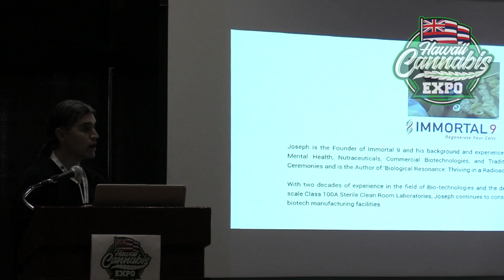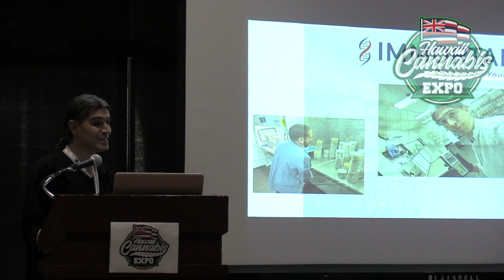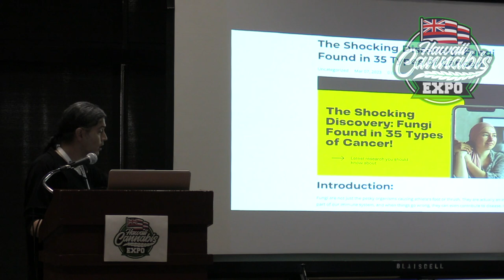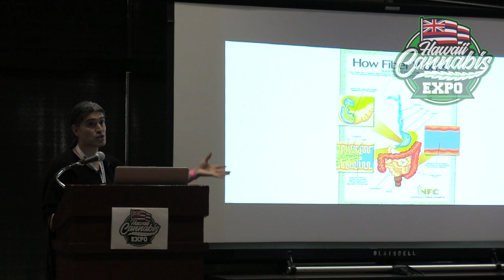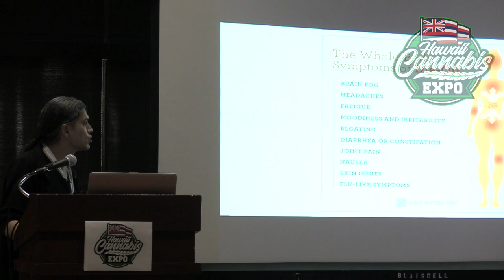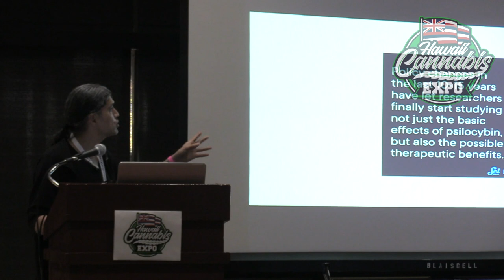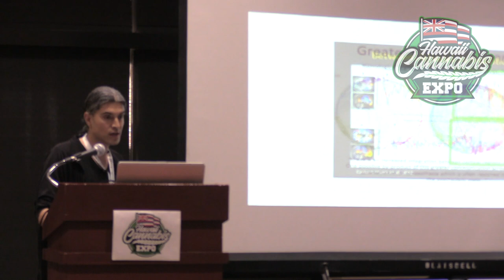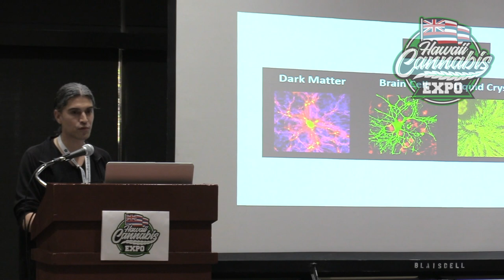Joseph Cerecedes - Mushrooms: Ancient History – Modern Science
Joseph Cerecedes – Mycology Expert / Immortal 9 LLC
Feb 2 – Room 1: 4 PM - Mushrooms: Ancient History – Modern Science
Feb 3 – Room 1: 3 PM - Mushrooms: Ancient History – Modern Science
Feb 4 – Room 1: 12NN - Mushrooms: Ancient History – Modern Science
Joseph Cerecedes is an indigenous international Native American world speaker who has spent decades working with inter tribal communities to bring clean water technologies to them. He is a certified student of Paul Stamets (Fungi Perfecti Labs) and Dr. John Holiday (Aloha Medicinals). His work includes the Encyclopedia of Dietary Supplements with Dr.Solomon P. Wasser (Institute of Evolution).
He has two decades of experience with Bio-technologies applications for the commercial production of medicinal mushrooms and the design and operation of industrial-scale laboratories, which he continues to offer consulting dialogue. He is currently developing products to aid in Regenerative therapies, Nutraceutical formulations, and Clean Water and Energy Technologies, believing in his commitment to environmental preservation. He is the author of Biological Resonance: Thriving in a Radioactive Universe and holds the respected honor of being a Native American Sun-dancer.